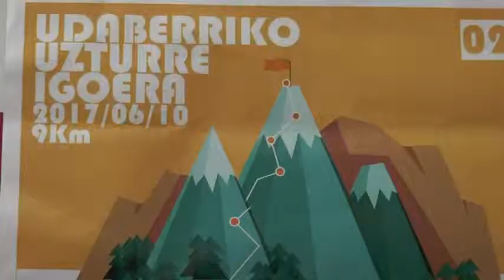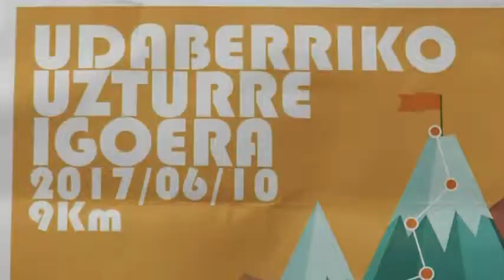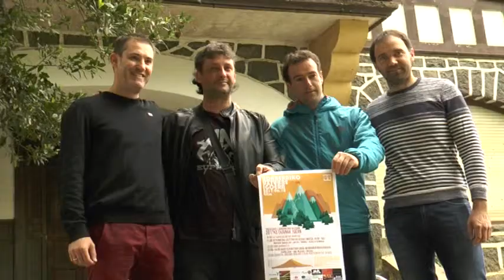Larunbatean ospatuko da II. Udaberriko Uzturre igoera